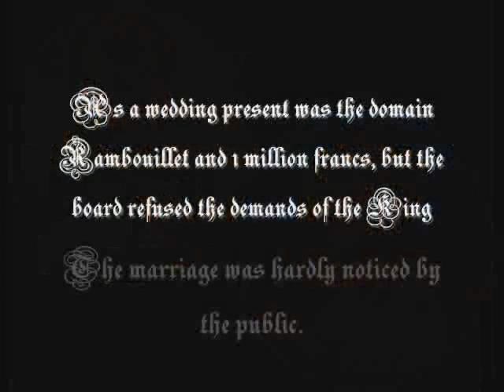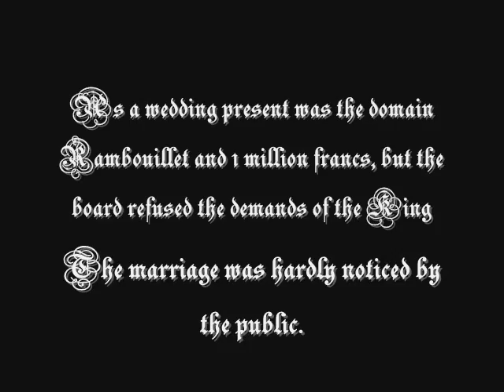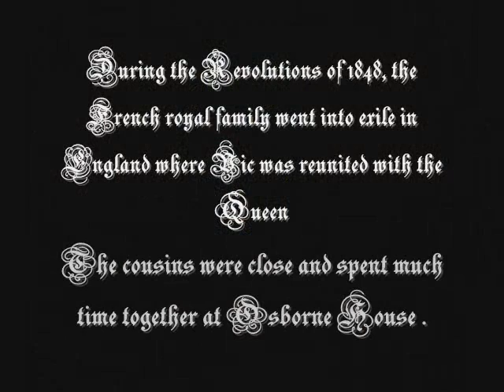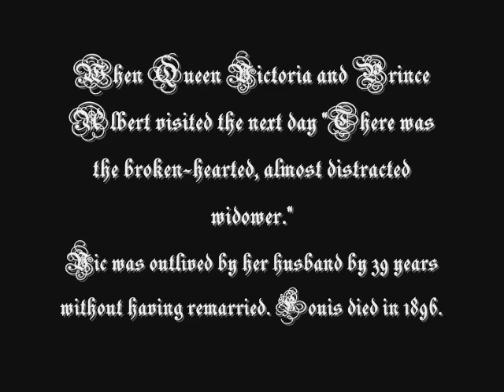Princess Victoria "Vic" of Saxe-Coburg and Gotha, Duchess of Nemours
Princess Victoria of Saxe-Coburg and Gotha (Victoria Franziska Antonia Juliane Luise; 14 February 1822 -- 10 December 1857) was the daughter of Prince Ferdinand of Saxe-Coburg and Gotha and Maria Antonia Koháry de Csábrág. Her father was the second son of Francis Frederick, Duke of Saxe-Coburg-Saalfeld and Augusta Reuss-Ebersdorf.